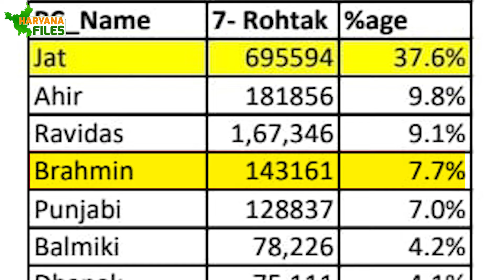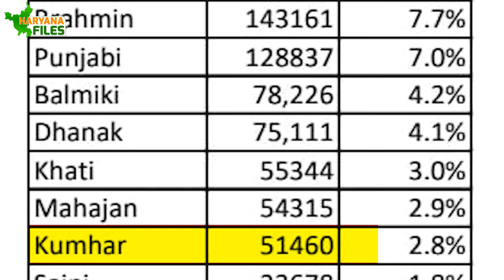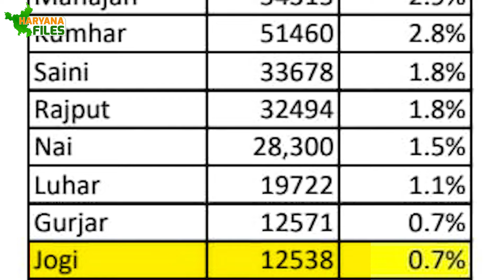रोहतक लोकसभा के जातिगत आंकड़े